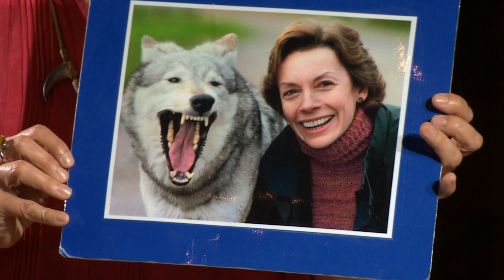Michelle Paver reads from WOLF BROTHER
Michelle was the guest of honour at the recent Norfolk Schools Book Festival, where she spoke to a thousand readers in Norwich Cathedral.  In this clip, Michelle reads from WOLF BROTHER.